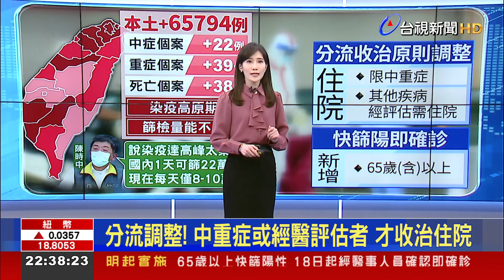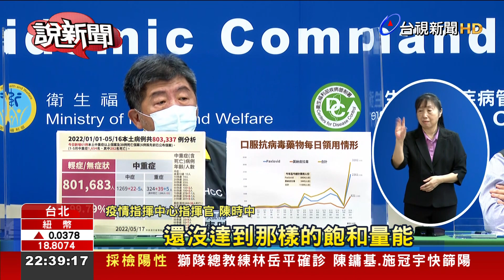曾染疫不一定變「天選之人」 羅一鈞:重複感染457例【說新聞追真相】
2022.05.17【說新聞追真相】國內今天(17號)新增65794例本土確診病例，中重症患者61人、死亡個案 38人，而這已經是連續第六天單日確診人數維持在6萬多例，是否代表著進入到染疫高原期，還是篩檢量能不足？指揮官陳時中就認為，要說達到高峰還太樂觀，得再觀察幾天才會更清楚。而國內1天可以篩22萬人，現在每天只有8到10萬，篩檢量能還沒到達飽和。而為了維護醫療量能，指揮中心調整分流原則，未來只有中重症患者或經過醫師評估有需要的人可收治住院，其他高風險族群，則是移往加強版集中檢疫所或防疫旅館。另外「快篩陽即確診」條件再放寬! 18號起，65歲以上長者，只要快篩陽性，經醫師評估，也算確診。